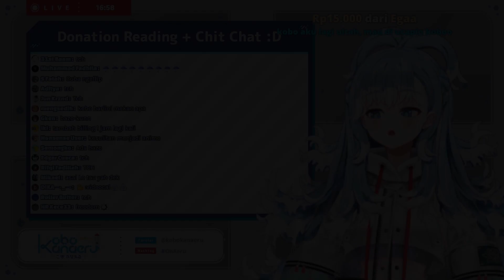Kobo ngucapin selamat ulang tahun, tapi malah jadi drag jokes [ Kobo Kanaeru Clip ]